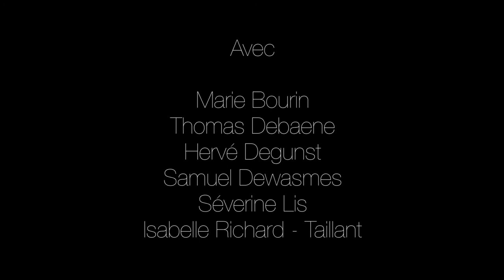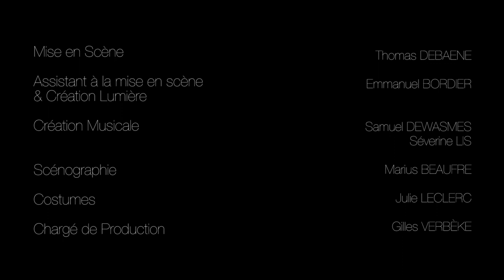Jeanne & Louis #1 // Louis // Les Chiens Tête en Haut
Teaser du Spectacle "Jeanne & Louis"
d'après le texte d'Isabelle Richard-Taillant

Mise en Scène & Réalisation Teaser : Thomas Debaene
Assisté d'Emmanuel Bordier

Avec
Marie Bourin
Thomas Debaene
Hervé Degunst
Samuel Dewasmes
Séverine Lis
Isabelle Richard - Taillant

Production Cie Les Chiens Tête en Haut 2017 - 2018